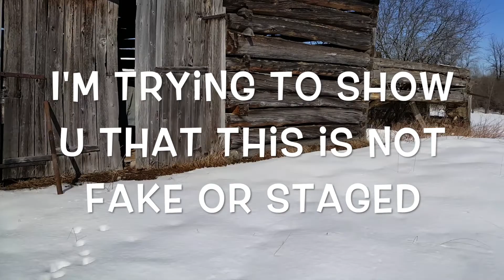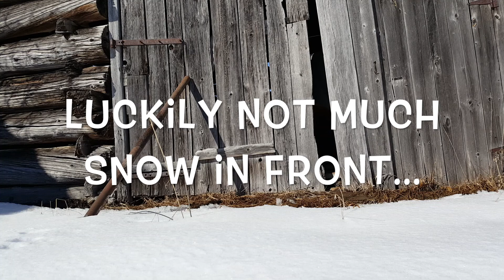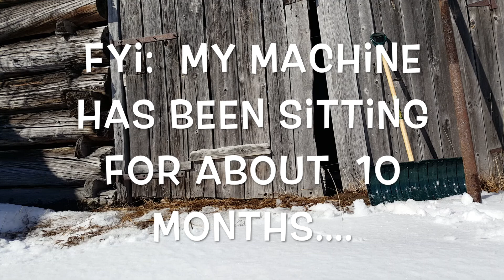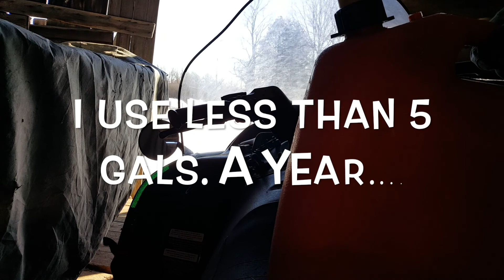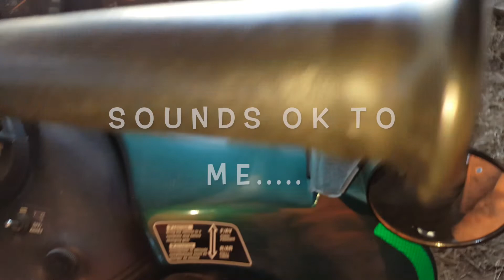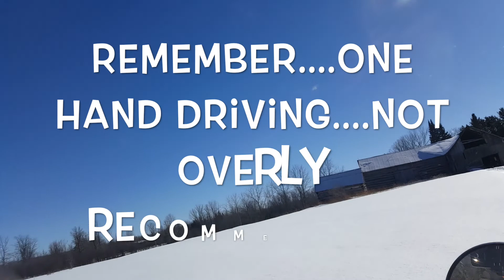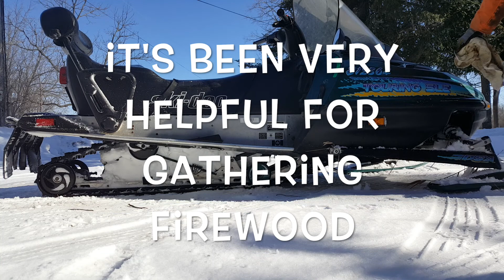25 yr Old Skidoo 10 months in Storage Starts on 1st Pull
Hey YT. yes the title about says it all...digging out my old skidoo from storage & wow. it starts on the 1st pull...practically unbelievable...but 100 percent real. and I'll tell you why...check it out. Follow it thru for a fun rip & tear across the fields...@ the old farm. Take care. and THX to all my subscribers...you are all helping my channel grow. happy trails!!